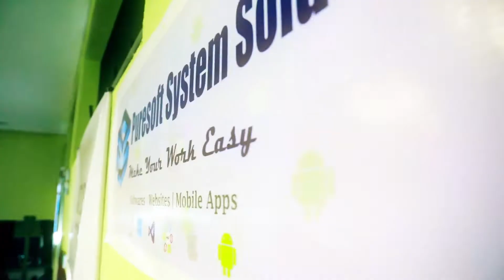LetMeHack 2018 [Highlights]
LetMeHACK v1.0 is the first-ever inter-university hackathon organized by the Society of Computer Sciences together with the Department of Computing and Information Systems of the Sabaragamuwa University of Sri Lanka.

This was held as a 16-hour product implementation hackathon where 20 teams representing 13 state and 8 private universities took the challenge of coding against one another in building a complete open-sourced product.